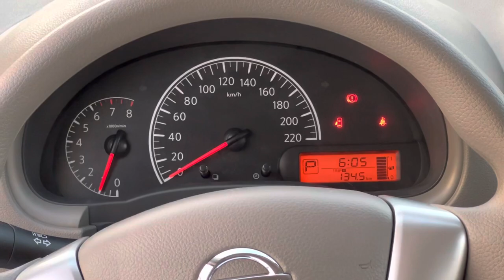Udrive نيسان صني 2023 جديدة من الوكالة من الخارج والداخل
بلد الصنع: اليابان
الموديل: 2023
عدد الركاب: 5
لون المركبة: أبيض
نوع المركبة: نيسان صني
1.6 لتر
كم: 109 كم
V4